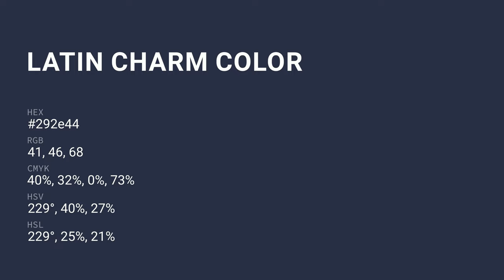Latin Charm color 292e44 hex color - Blue color - Warm color 292e44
What color is Latin Charm ? 292e44 hex color - Blue color - Warm color 292e44

Hex 292e44 Color Code is also known as Latin Charm color.